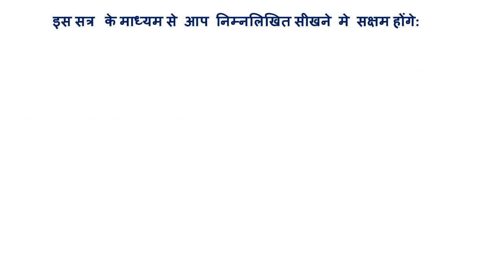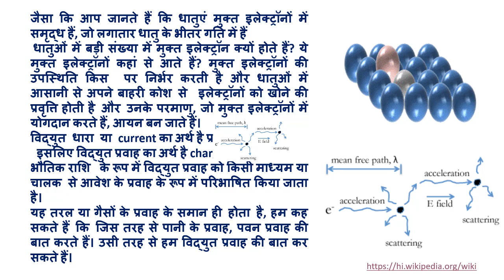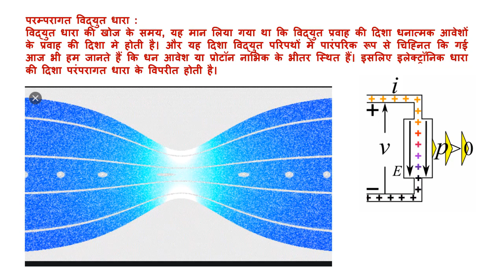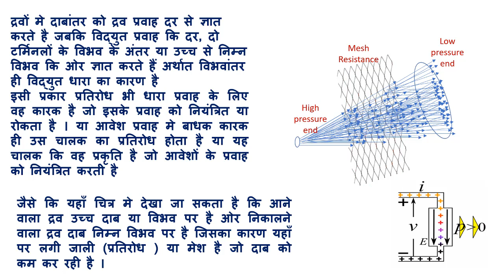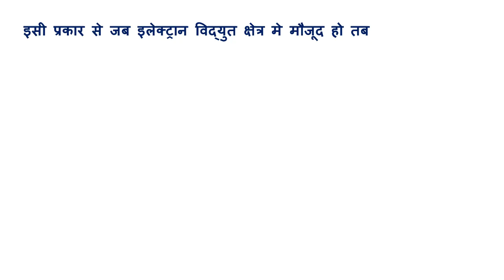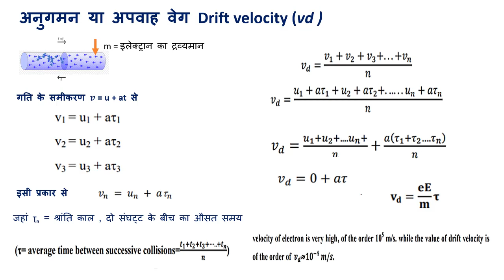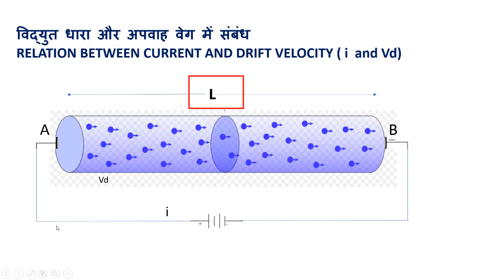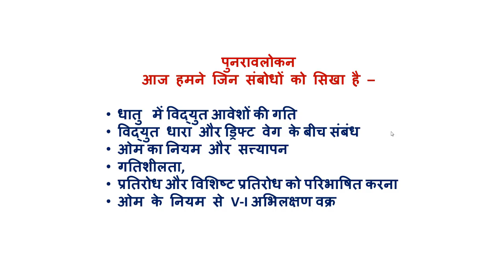CLASS XII CURRENT ELECTRICITY 1